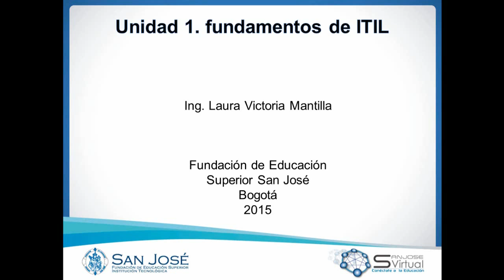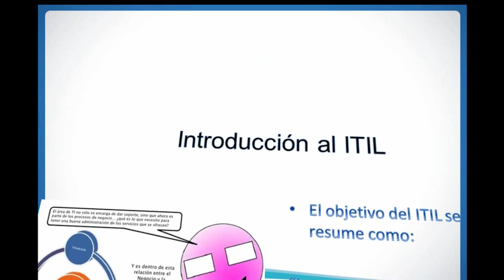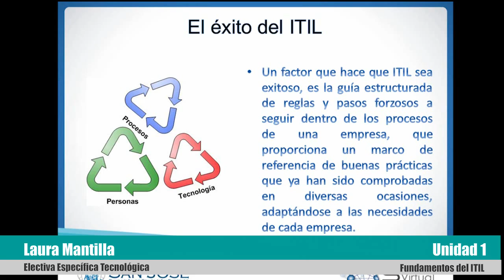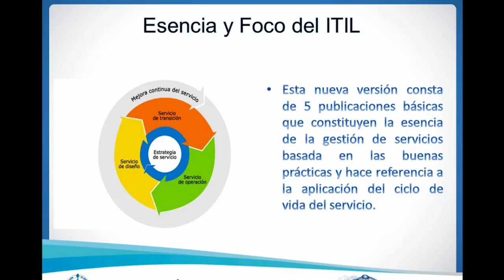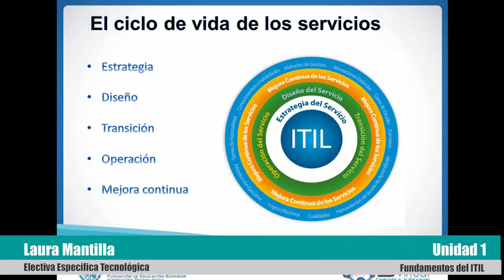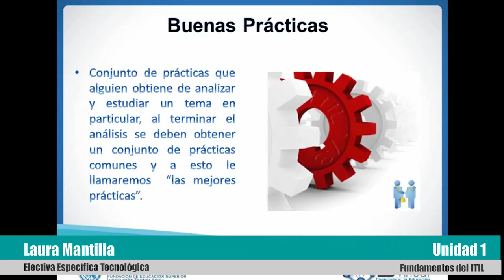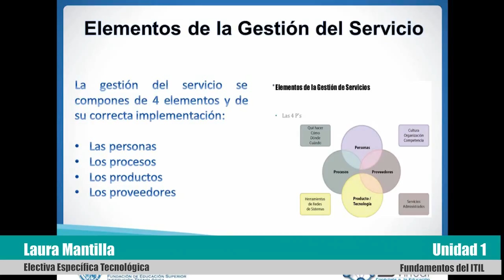Electiva Específica Tecnológica Unidad 1 - Fundamentos de ITIL